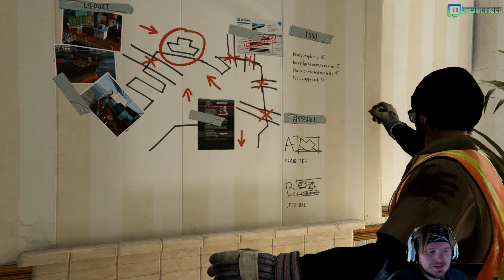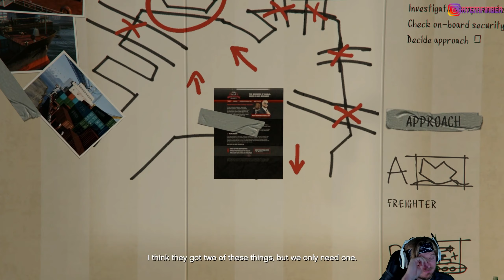Trevor Drops His Pants... (Austin Plays GTA V Part 18)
Follow RYLTREE Instagram!

Listen & Follow 4400DOVES on Spotify!

My Own Cringe TikTok Where I Ho out!

And Now Words From -Austin
"i hope its okay that i left it in there... sorry youtube its art not profanity "